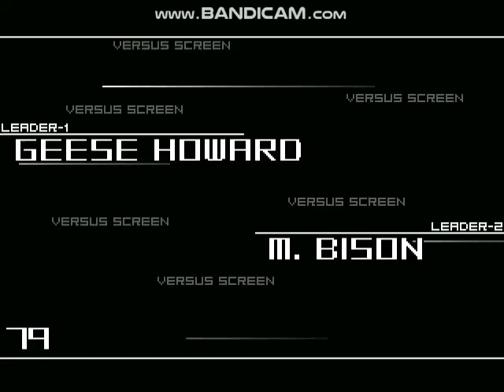Geese Howard vs Balrog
Geese By Ambasa
Balrog by Sepp /Editor : CYBER_GOUKI, redit; ptzptz7